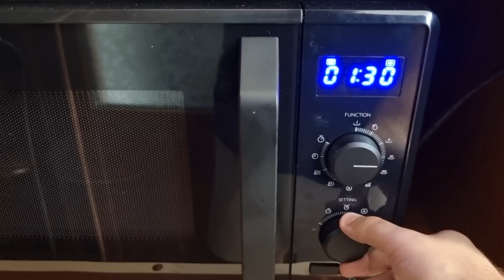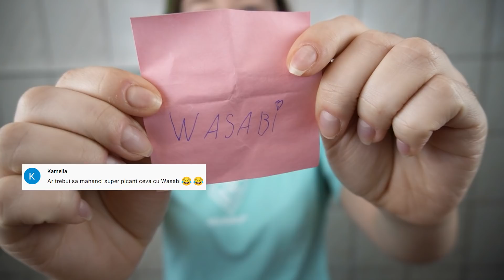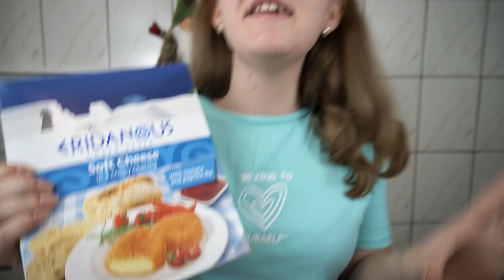SAPTAMANA GRECEASCA LIDL REVIEW: CE MERITA CUMPARAT?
Am mancat tot ce am gasit in saptamana greceasca de la LIDL. Am luat din LIDL produse grecesti precum: bougatsa, baclava, pateuri cu branza, pateuri cu spanac, caracatita, fructe de mare cu mirodenii grecesti, chipsuri cu usturoi si masline, chipsuri cu busuioc, chiftele cu branza feta, musaca si multe altele.